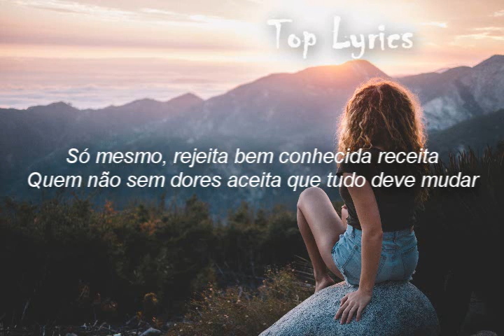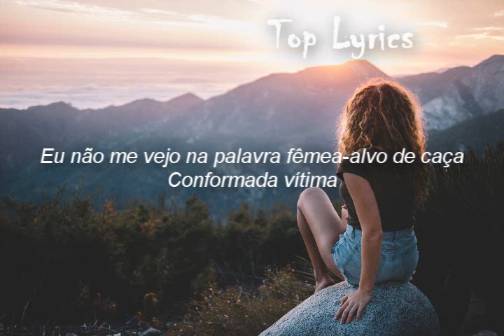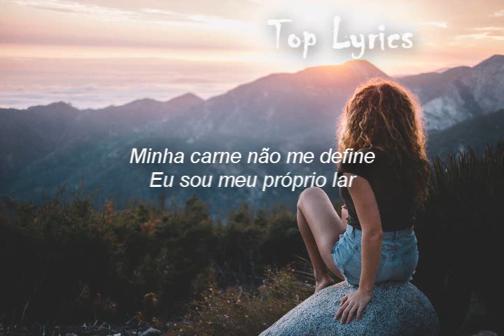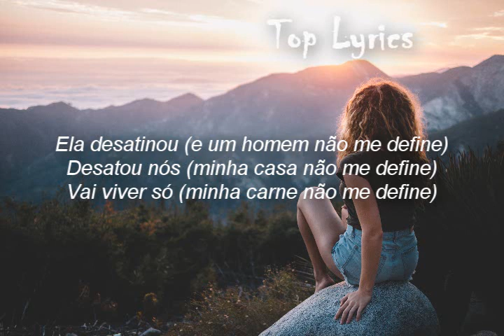Triste, louca ou má - Francisco, El Hombre (LETRA)